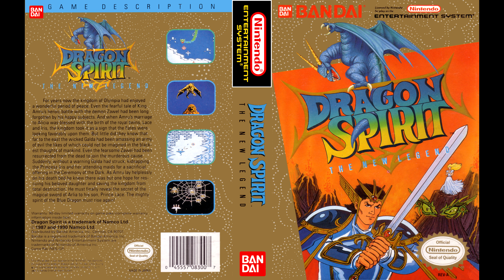Dragon Spirit nes Volcano Area Metal Cover